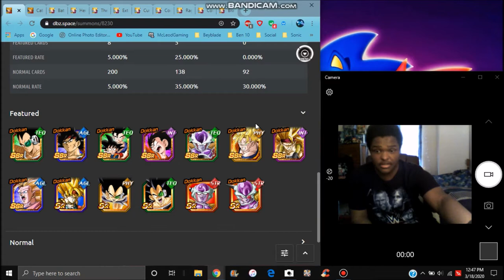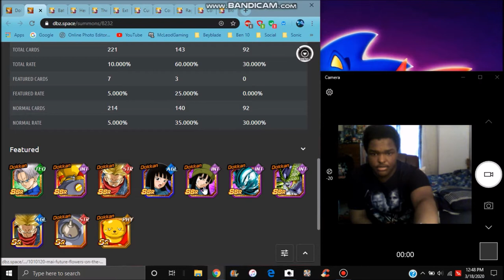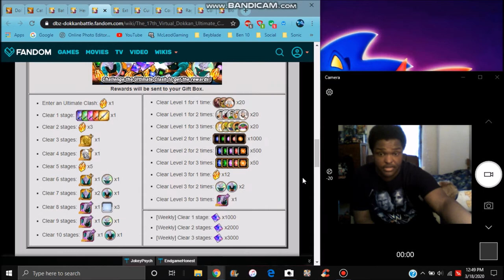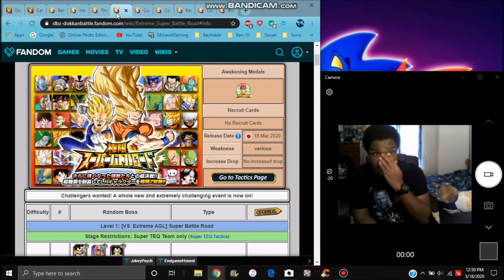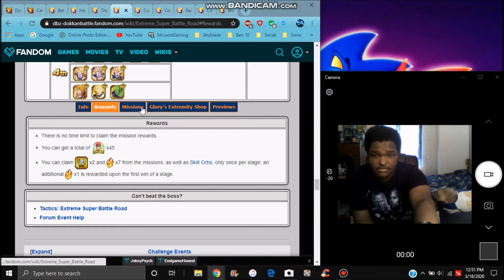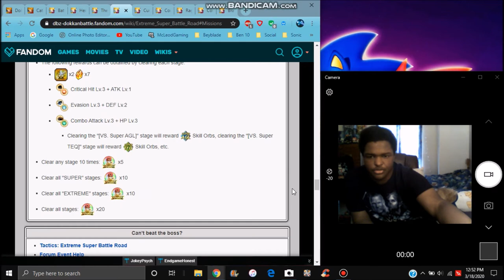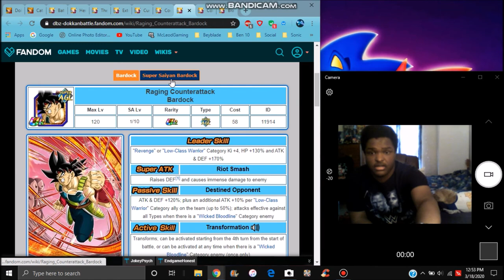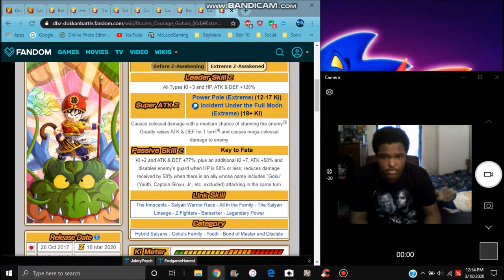MASSIVE SKIP SAYIAN DAY LR MECHA FRIEZA & KING COLD NEW SBR STAGES & MORE All Info DBZ Dokkan Battle